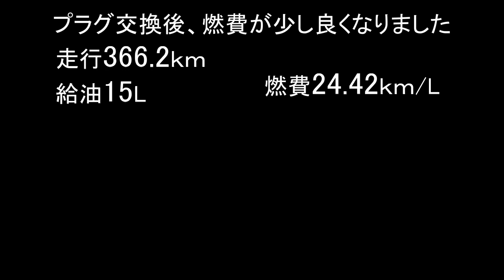【2024旅支度北海道ツーリング】最近トレーサー９GTの燃費が悪い原因は何だろう？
今年も北海道最北端ツーリングを目指して準備を開始しましたが、最近バイクの燃費が悪くなり？？どうしてかな？？？と悩んでおります　まずはプラグとエアクリーナーを交換して様子をみてからエンジンオイルを交換してみようかな　と思っていますが。。。